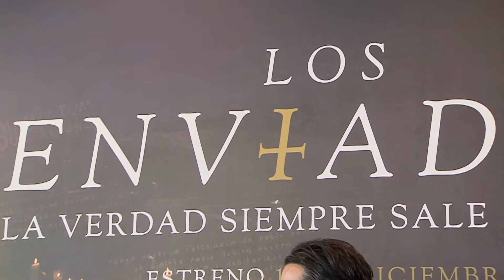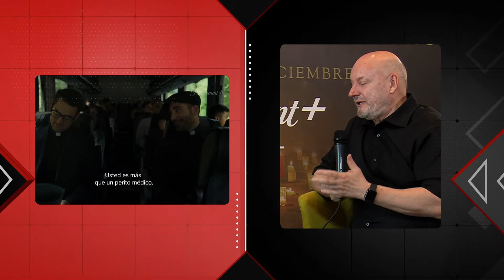Luis Gerardo Méndez, Irene Azuela y Miguel Rodarte hablan de Los Enviados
Gabi Graf platicó con Juan José Campanella, Luis Gerardo Méndez, Irene Azuela y Miguel Rodarte sobre LOS ENVIADOS, la nueva producción de Paramount que ya puedes ver en ClaroVideo. ¡No te pierdas los detalles!